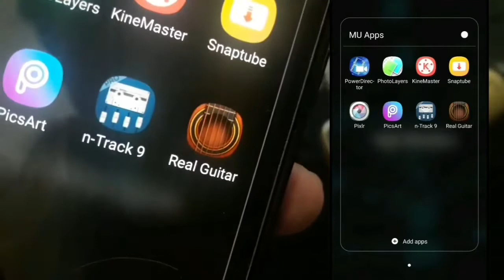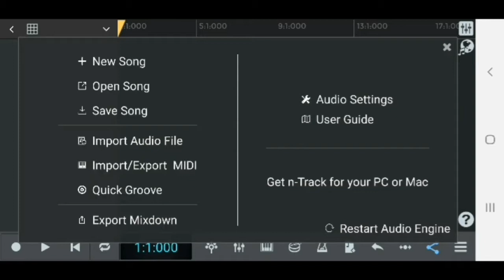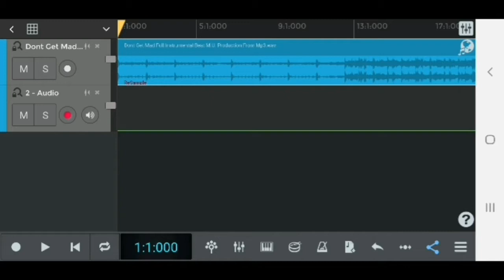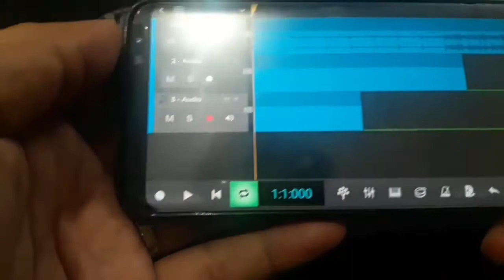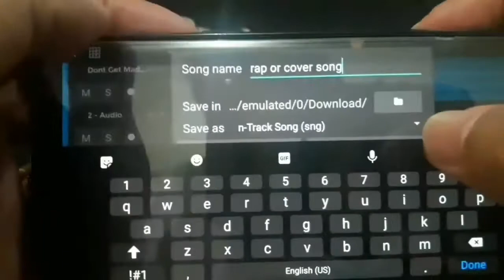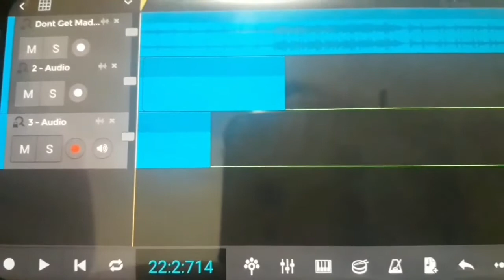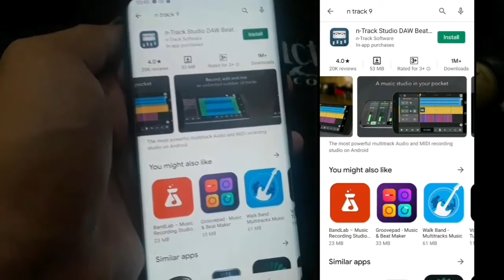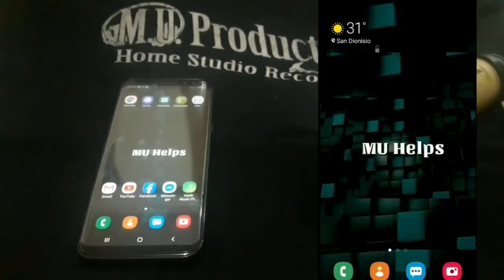Re-Up | Record Rap Song / Cover song gamit ang Android Phone (Studio Quality)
Android app na pedeng gamitin sa pag record ng Rap Song or mga cover song (App Tutorial)